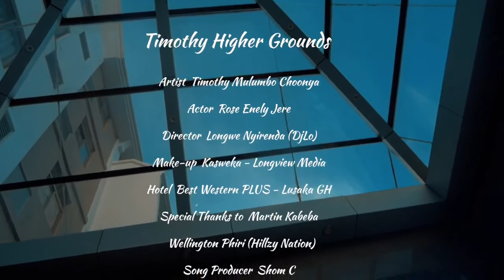Timothy Higher Grounds Official Music Video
Timothy – the 2016 CBC Viewers’ Choice TV Award Nominee in Best R&B video category and Choice Best Artist to watch is back with a brand new video “Higher Grounds”. The video was shot and directed by Tha DjLo of Reel Studios and it also stars the beautiful Rose Enely Jere. Timothy is the new voice of Zed R&B Music Download and share.